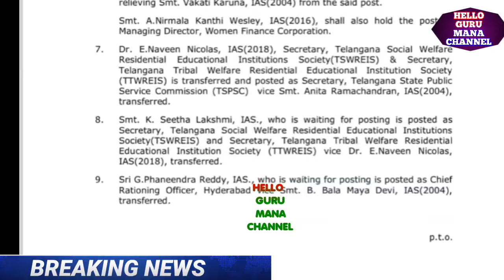ఉద్యోగులకు ఇప్పుడే మరో కీలక నిర్ణయం తీసుకున్న సిఎం GO 193 విడుదల/TSEMPLOYEESNEWS